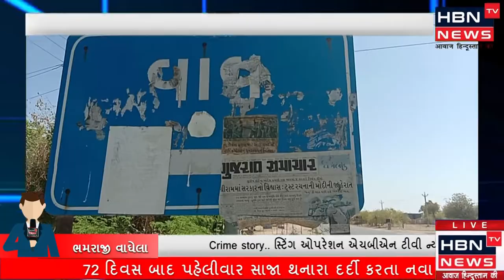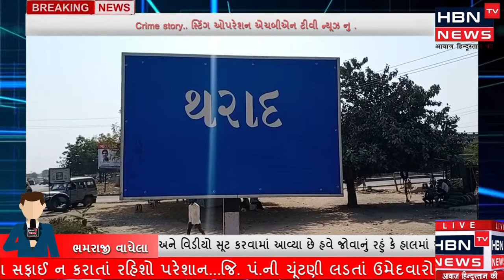Crime story.. સ્ટિંગ ઓપરેશન એચબીએન ટીવી ન્યૂઝ નુ....